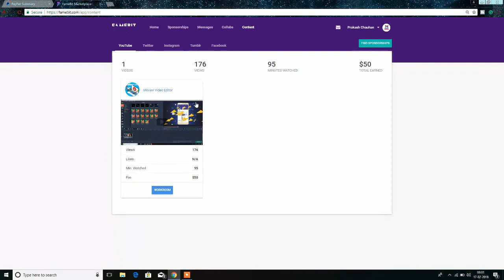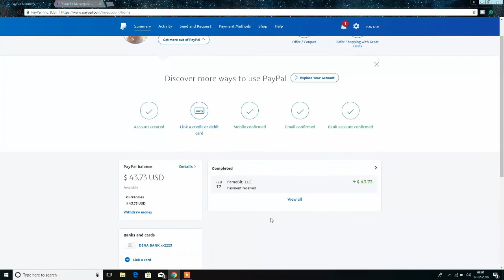Famebit Earning Proof In Hindi 2018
Hello friends  Aaj ke is video me aapko Famebit ka earning proof batane wala hu aur famebit hame paise kaha bhejta hai wo bhi batane wala hu

1. Micromax Canvas 5 Lite Q462
2. JIO MOBILE
3. Karbonn K9 Smart Eco
4. YU Yuphoria YU5010A
5. Gionee P5W

1. Redmi Y1
2. 10.or E
3. Redmi 4
4. Coolpad Cool 1
5. Honor 6X

1. Honor 7X
2. Redmi Note 4
3. Moto G5s Plus
4. Samsung Galaxy On7 Prime
5. Nokia 6